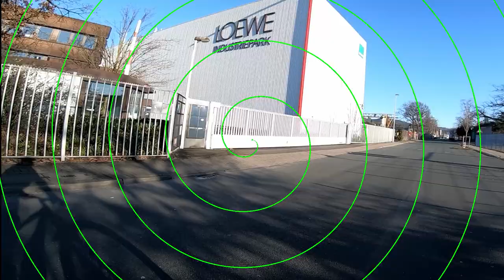Warum fahre ich ein Hardtail E-Bike? / OFF - ECO - TOUR - SPORT - TURBO - CUBE eMTB / MTB Bielefeld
Oft fragen mich die Leute, warum ich (50J.) E-Bike fahre, zumal ich meist im ECO, TOUR oder sogar im OFF-Modus fahre SPORT und TURBO benutzte ich sehr selten ...
Insgesamt hat mich das Hardtail gepushed und dadurch habe ich mir 2019 das Mountainbiken selber beigebracht - ganz nebenbei konnte ich dadurch meine körperliche Fitness und natürlich die Fahrtechnik verbessert.

- - - - - Mein Mountainbike - - - - - - - - - -
Gewicht von 22,0 kg für knackige Touren. (gesmtes Systemgewicht: 85 kg)

➡️ Waldwege (fest)
➡️ Downhill (weich)
➡️ Uphill (steinig)
➡️ Kurztrail (weich)
✅ herrlicher Ausblicke
✅ steinige Passagen

- - - - - Meine Kamera-Aufnahme  - - - - - - - - - -
Ton: 48,0 KHz 128 Kbps stereo
ActionCam: GoPro Hero 7 black

- - - - - Meine Fahrrad-Story - - - - - - - - - -
Unterwegs bin ich mit meinem Hardtail und Komoot.